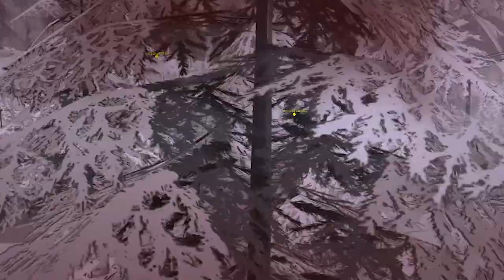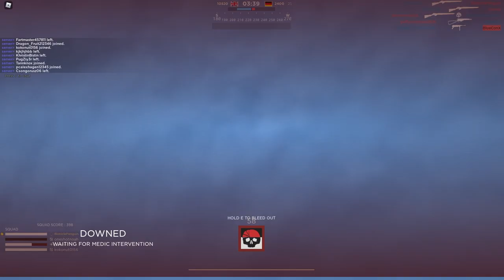BlueConX Realistic Roblox Suffering II Electric Boogaloo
roblox hedgerows 2